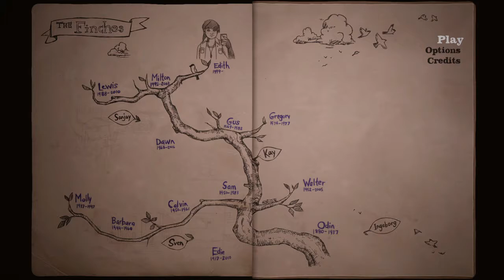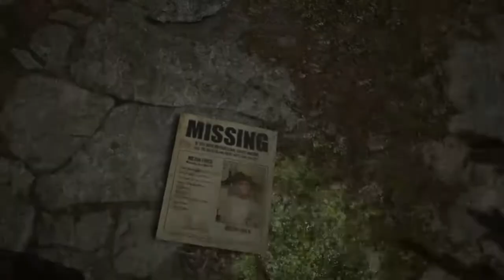Power Moose Plays What Remains of Edith Finch Ep.1 - Into the House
Sit down down and grab some cocoa, this one is a little more calm and laid back than our usual videos.